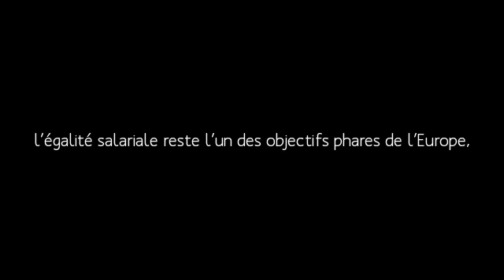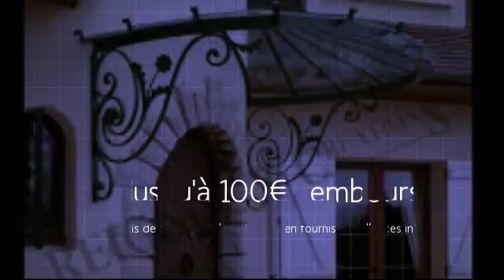REPUBLIC DE MARQUISES